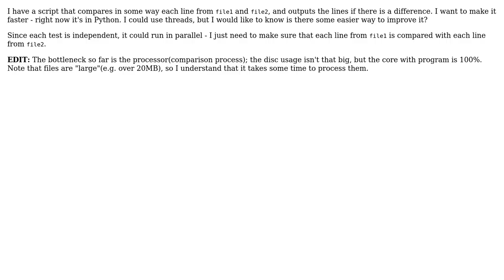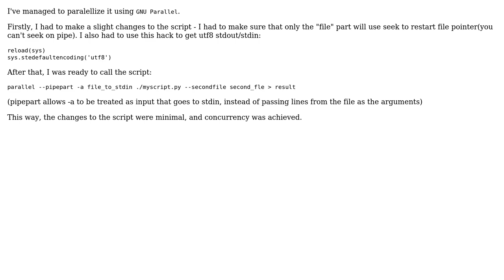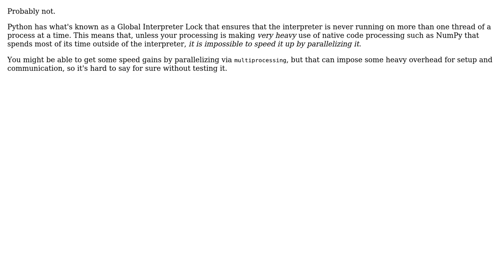Software Engineering: Can I easily parallelize this script? (3 Solutions!!)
Software Engineering: Can I easily parallelize this script?

With thanks & praise to God, and with thanks to the many people who have made this project possible! | Content (except music & images) licensed under CC BY-SA | Music | Images & others | With thanks to user MatthewRock user Mason Wheeler user Bilesh Ganguly user Arthur Hv and the Stack Exchange Network Trademarks are property of their respective owners. You are responsible for your own actions.